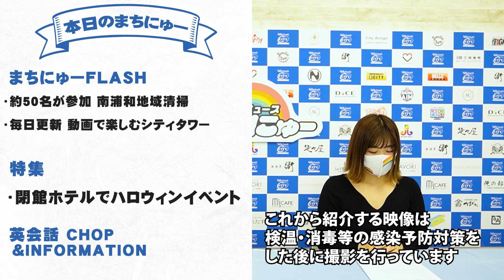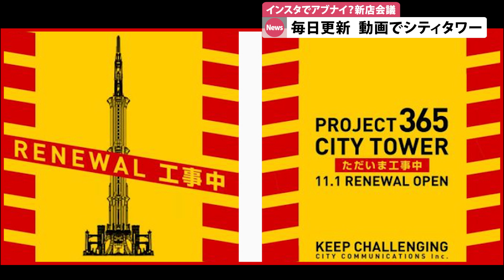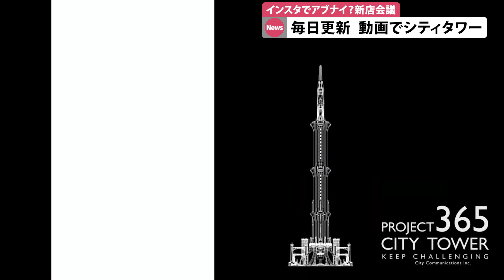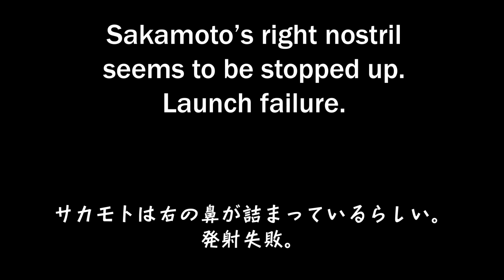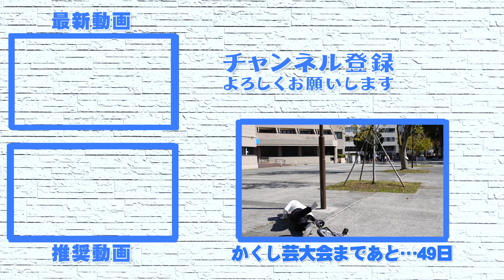南浦和清掃活動 / インスタシティタワーが動画に 【まちにゅー】＃37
【特集】

【まちにゅーFLASH】
①南浦和地域清掃活動
Kちゃん（THE CITY 南浦和888）

株式会社シティコミュニケーションズ